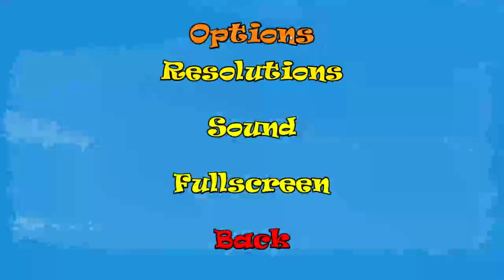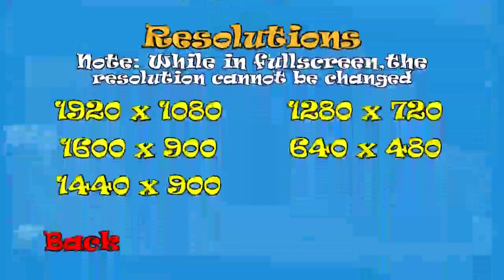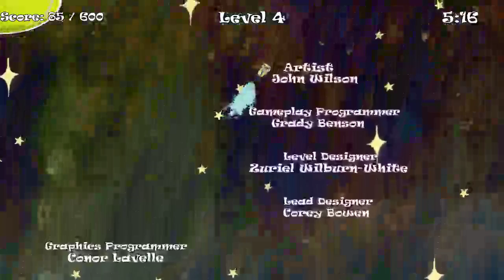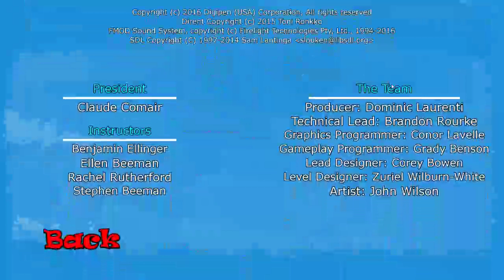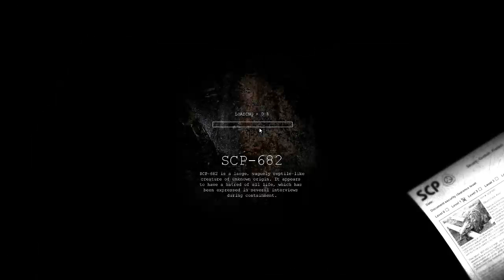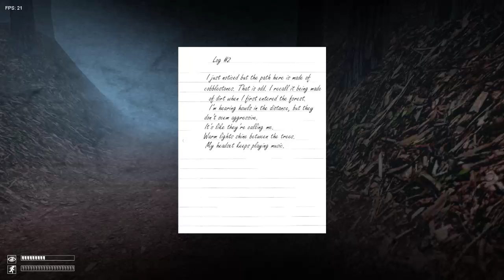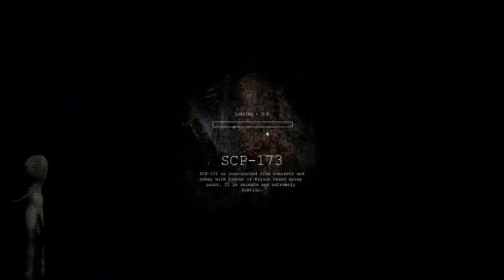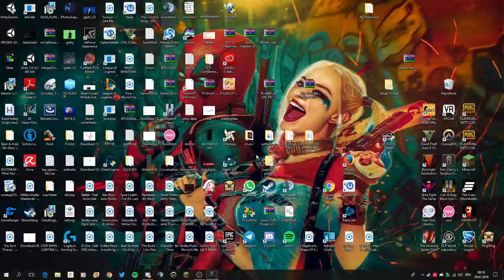Multigaming Stream (Pogo Pug and SCP:CB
This is a Game from (at least he was the artist) a real cool dude!! Check him out!

I hope you like this little Stream ^^
Just tell me if i could change something :)
Any tipps to improve myself are welcome ;3